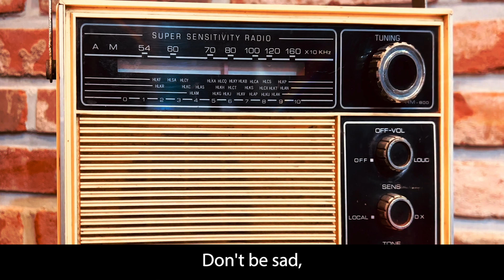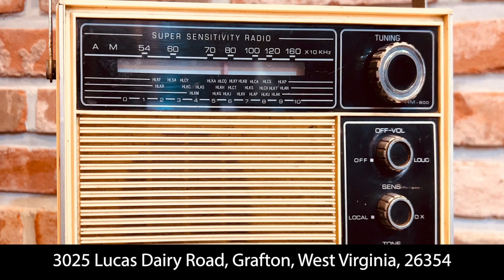A Methodist Rejoices In God ~ Midweek Devotional with Pastor Matt from Good Shepherd ~ Aug 28, 2024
Welcome to our Midweek Devotional with Pastor Matt from Church of the Good Shepherd. This week, Pastor Matt will be reading from “Five Marks of a Methodist: The Fruit of a Living Faith” by Steve Harper

Video by YK Choi from Pixabay ~ Radio, Radio Channel, Channel. Free Stock Video - Pixabay

Image by StockSnap from Pixabay ~ Radio Channel Medium - Free photo on Pixabay - Pixabay
Image by Joseph Kebbie from Pixabay ~ African Fm Radio Brown - Free photo on Pixabay - Pixabay
Image by Mircea Iancu from Pixabay ~ Man Smartphone Relaxing - Free photo on Pixabay - Pixabay
Image by Luisella Planeta LOVE PEACE 💛💙 from Pixabay ~ Girl Relax Listening - Free photo on Pixabay - Pixabay